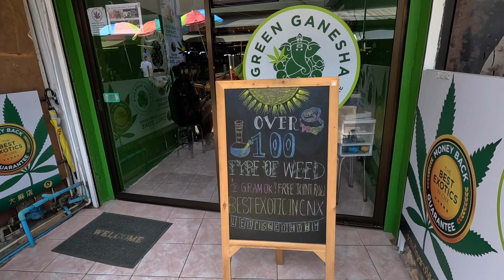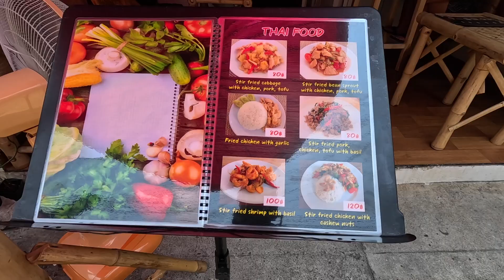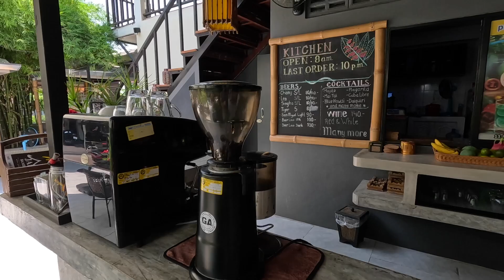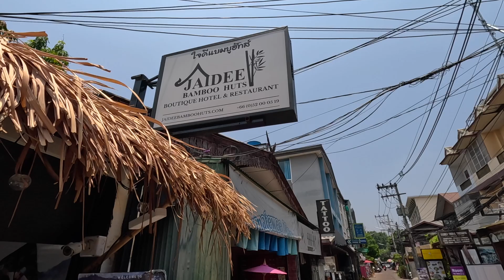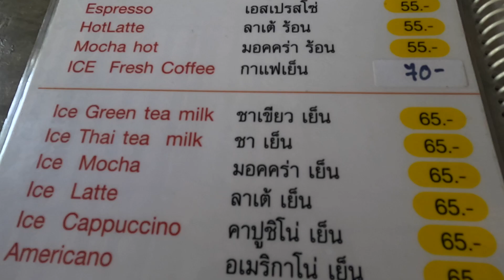I Found This Awesome Place In Chiang Mai Old City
Today I take you along on my journey to an enchanting location in Chiang Mai Old City in Thailand.  If you're seeking a unique and unforgettable experience in Chiang Mai, then look no further. Nestled within the heart of the historic Chiang Mai Old Town, Jaidee Huts offers an extraordinary escape like no other. As soon as I arrived, I was greeted by the mesmerizing sight of beautiful bamboo huts, creating a serene and authentic atmosphere.

One of the many things that impressed me about Jaidee Huts is its prime location. Situated in the heart of Chiang Mai Old Town, you'll have easy access to all the incredible attractions and landmarks the city has to offer. Whether you want to explore the historic temples, stroll through the vibrant night markets, or indulge in the local street food, everything is just a stone's throw away from your bamboo oasis.

Not only is Jaidee Huts an exceptional place to stay, but it also boasts a fantastic in-house restaurant. After a day of exploring, you can treat your taste buds to an array of mouthwatering Thai delicacies and international dishes. From traditional pad Thai to flavorful curries, each bite is a culinary delight. The restaurant's cozy atmosphere and friendly staff create an unforgettable dining experience.

Chiang Mai Old City is known for its charming ambiance, rich history, and warm hospitality. And Jaidee Huts truly captures the essence of this magical place. Whether you're a solo traveler, a couple seeking a romantic getaway, or a group of friends looking for an adventure, this hidden gem will exceed your expectations.